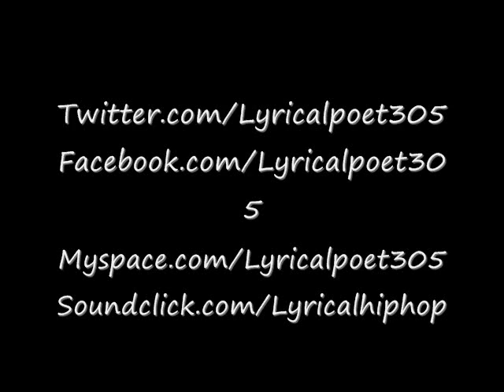Lyrical - Darkest Moments (Prod. Frantik)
Song off Lyrical album "My Testament"   Twitter.com/Lyricalpoet305
Facebook.com/Lyricalpoet305